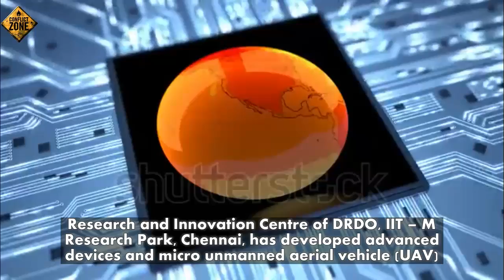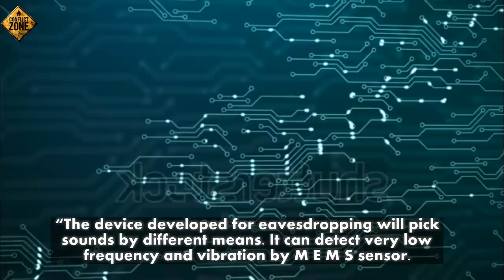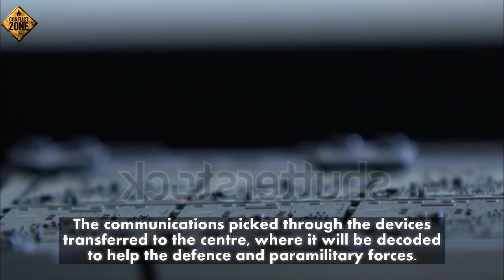DRDO Research And Innovation Centre Develops Micro Eavesdropping Device To Counter Cross Border Terr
DRDO Research And Innovation Centre Develops Micro Eavesdropping Device To Counter Cross-Border Terrorism

Research and Innovation Centre of DRDO, IIT – M Research Park, Chennai, has developed advanced devices and micro unmanned aerial vehicle (UAV) for the defence force and paramilitary for eavesdropping and surveillance along border areas and internal security.

“We have developed a lot of micro devices and equipment using high-end micro electro mechanical system (MEMS), which in turn depends on Integrated Circuit Fabrication (ICF) technology,” said director of Research and Innovation Centre V Natarajan on Wednesday. He was speaking on the sidelines of a three-day international conference on Materials Processing and Applications organised by VIT University.

The devices have applications for the defence and paramilitary force for border surveillance and internal security purposes. “It will be very helpful for the defence forces as it will consume less power and also handy in remote and inaccessible areas,” he added.The device has been put in a field trial.

“The device developed for eavesdropping will pick sounds by different means. It can detect very low frequency and vibration by MEMS sensor. Even a vehicle moving at a long distance will be detected by the ground vibration. It can also be used in submarines to pick communications through SONAR (sound, navigation and ranging),” he said.

The micro UAVs are also being developed by the centre, he said, adding, “It will be equipped with advanced surveillance cameras and an eavesdropping device.”

The communications picked through the devices transferred to the centre, where it will be decoded to help the defence and paramilitary forces.

He, however, said that they had been facing challenges as there were several languages spoken by anti-social elements and terrorists. “We are in the process of developing technology to decode data (communications in different language and dialects),” he further said.